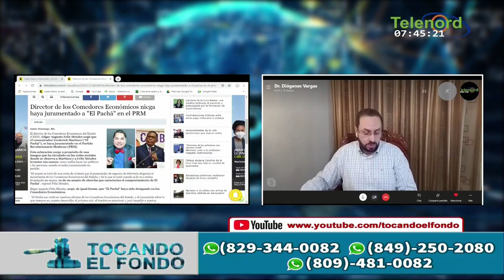Bromita de El Pachá y las ayudas a los artistas le han salido caros al gobierno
Bromita de El Pachá y las ayudas a los artistas le han salido caros al gobierno dice Pitagoras Vargas